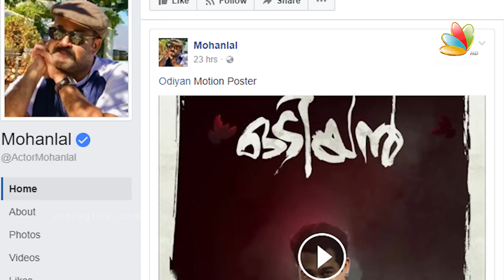ദുല്ഖറിന്റെ ഇഷ്ട താരം മോഹന്‍ലാലോ മമ്മൂട്ടിയോ | Is Dulquer Salmaan A Mammootty Fan Or A Mohanlal Fan?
Are you a Mammootty fan or a Mohanlal fan? This might be the toughest question that any young celebrity of Mollywood could ever face. Dulquer Salmaan, the young sensation of Mollywood, and the son of Megastar Mammootty, wasn't also spared from this question.